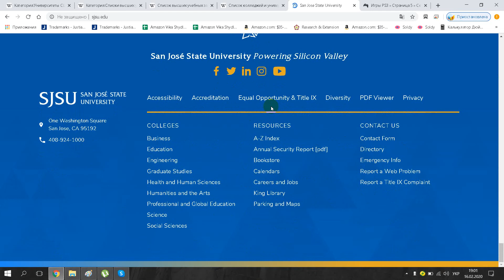San Jose State University